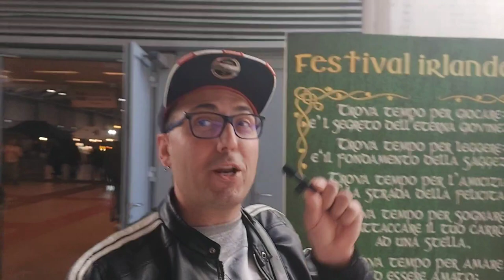FIERA DEL COUNTRY A ROMA